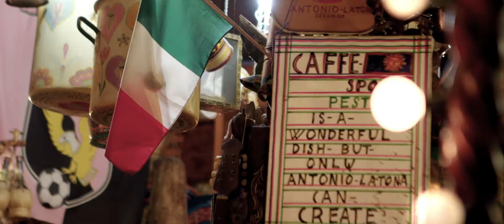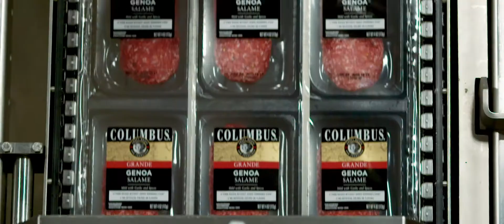Fresh Stories: Columbus Meats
In 1917 two Italian immigrants moved to San Francisco to start a better life. Learn how they used the city’s famous fog to create Italian charcuterie and how that process hasn’t changed in over 100 years.